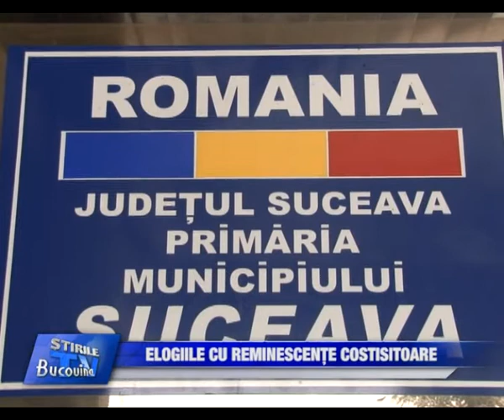09 Elogii cu reminescente costisitoare Bucovina TV ro 23 01 2014